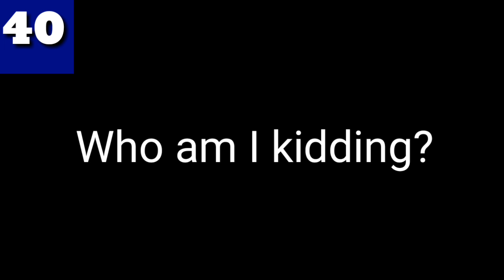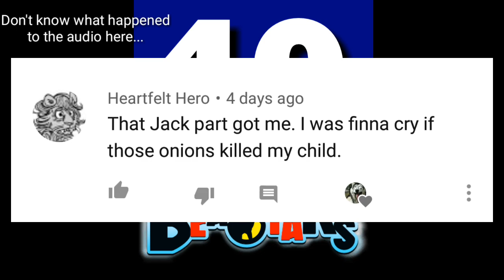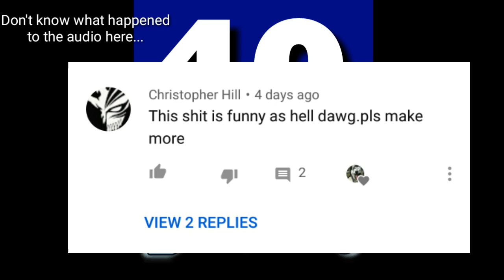40 100% Totally Legit Reasons to Check out Beastars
Yep... These are TOOOOOTALLY legit reasons why people need to check Beastars. Yep... Uh-huh... Totally legit.

IMPORTANT LINKS!

Beastars is made by Paru Itagaki
Edited with KineMaster Pro